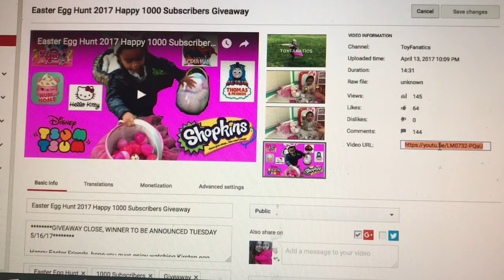1k Subscribers Giveaway Winner!!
Thank you so much for supporting our channel. We truly appreciate your likes and comments.

Please message me your address and we will be sending your package as soon as possible.